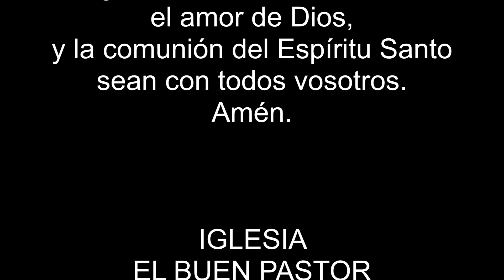Estudio 19 "El Espíritu Santo resiste la soberbia y el orgullo"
EL ESPÍRITU SANTO EN LA CONDUCTA CRISTIANA
Segundo Trimestre 2024

Estudio 19
El Espíritu Santo resiste la soberbia y el orgullo